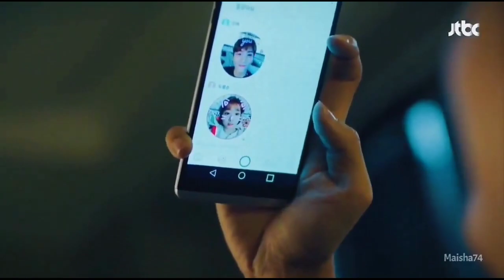Sansarayak Tharam | Strong Woman Do Bong Soon MV | සංසාරයක් තරම්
I have Korean Drama Videos And Music Videos. Watch my Videos who like Kdrama. Love You.✌

Drama Name ; Strong Woman Do Bong Soon
Song : Sanasarayak Tharam